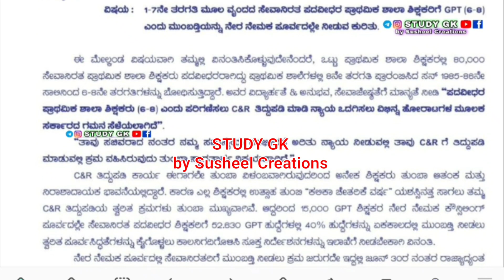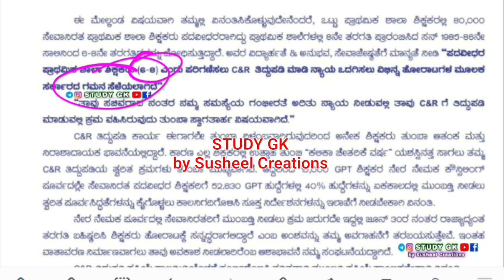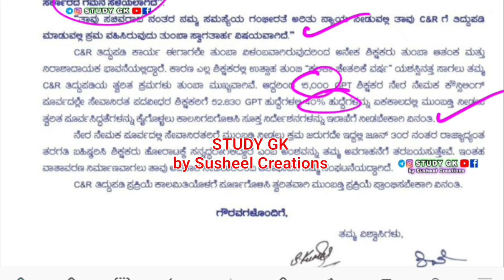GPSTR latest Updates